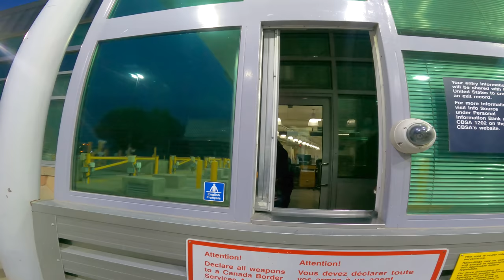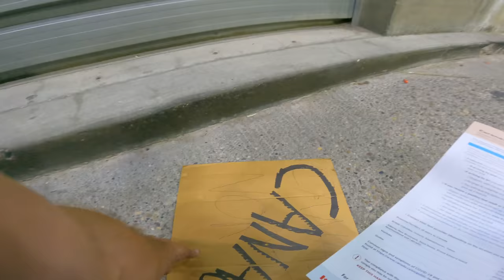Crossing The Canadian Border On Foot Without ArriveCAN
Well folks, I recorded myself Crossing The Canadian Border On Foot Without ArriveCAN to provide you with real-life value. Don't accept this trash. We are Canadians and we are stronger when united and refusing to comply.

I'll be posting exclusive content such as weekly burnouts and shoutouts on my channel for those who donate! Buy-in is only $1 per month and anything else you want to donate is totally up to you!

Snap Chat: Tireroaster02